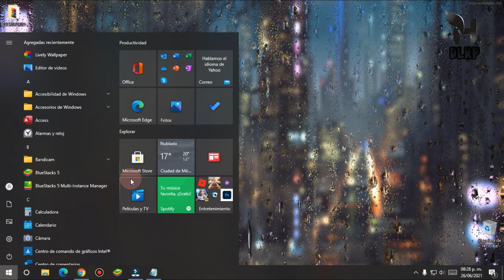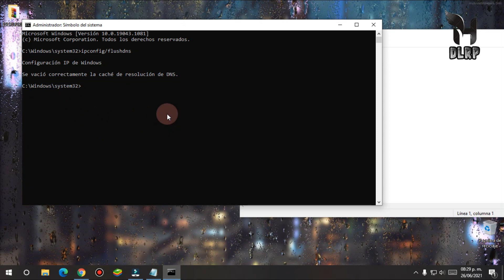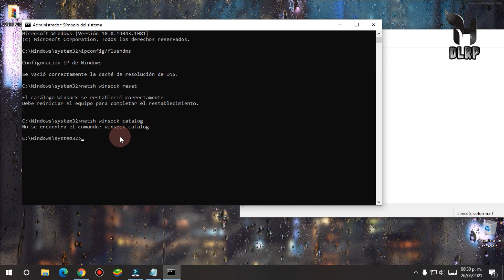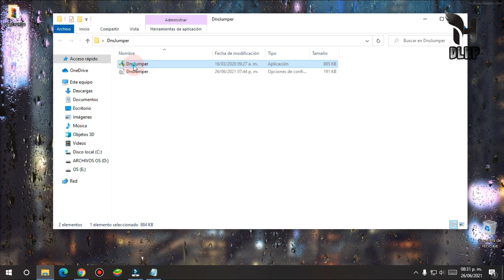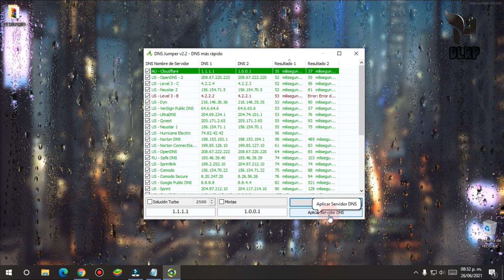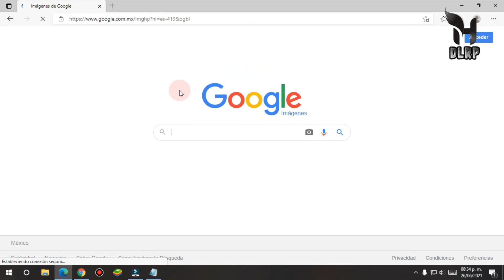LAS PAGINAS NO CARGAN | SOLUCIONAR FACIL PROBLEMAS DE INTERNET | WINDOWS 7, 8, 10| 2021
▬▬▬▬▬▬▬▬▬l★▼ツ▼★l▬▬▬▬▬▬▬▬▬
▓▓▓▒▒▒░LÉEME Y DORMIRÉ TRANQUILO ░▒▒▓▓▓
▬▬▬▬▬▬▬▬▬l★▼ツ▼★l▬▬▬▬▬▬▬▬▬
✅ LINK DEL PROGRAMA✅
►►►PRIMER OPCION:
✅LINK DE MI INSTAGRAM✅
✅PAGINA DE LA COMUNIDAD DE FACEBOOK✅
✅LINK DE MI TWITTER✅
✅MI CORREO PARA QUE ME CONTACTES✅
© Contenido Original Copyright HECTOR DLRP®